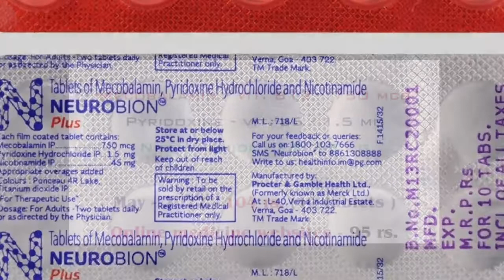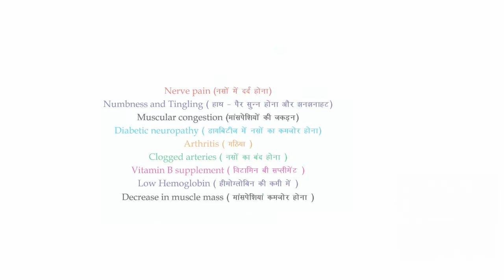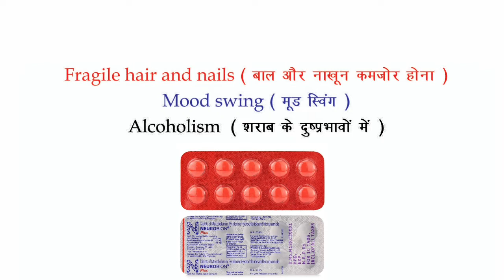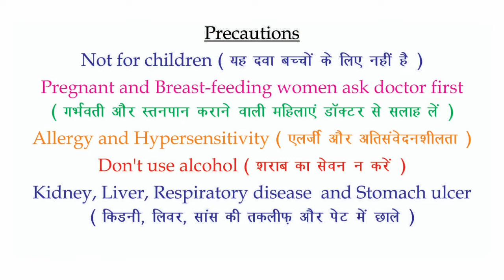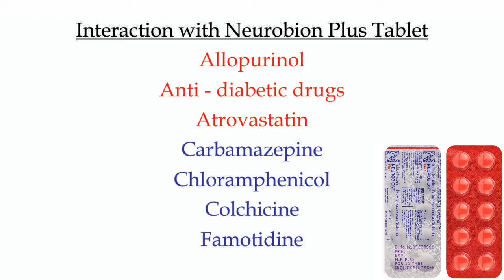neurobion plus | Procter and Gamble | neurobion forte | neurobion forte tablet benefits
Video Description and summary

About Neurobion Plus Tablet 👇

Neurobion is a brand of supplements that contain a combination of B vitamins. Its manufacturers advertise that Neurobion can help improve nerve function.

Now this medicine is made by Procter and Gamble. Its price is 104 Rupees.
Neurobion-Plus Tablet is a multivitamin formulation, hence a good source of vitamins such as niacinamide, mecobalamin and pyridoxine. It is important for the overall development of an individual. It is indicated in some conditions including iron-deficiency anemia, nutritional anemia and complications related to the diabetes and cardiovascular system.

How to take Neurobion 👇

Neurobion is a daily oral nutritional supplement, meaning that a person takes one tablet per day. Swallow the tablet whole with water.

What can Neurobion help with? 👇

The main benefit of taking Neurobion or similar combinations of B vitamins is to prevent or treat mild B vitamin deficiencies.

B vitamins play an important role in many functions in the body — they support a healthy nervous system, help create red blood cells, and help metabolize and use certain nutrients, for example.

B vitamin deficiencies result from not getting enough of the vitamins from the diet or from the body having difficulty absorbing them.

B vitamin deficiencies can cause various symptoms, such as:

-   general fatigue
-   weakness
-  anemia
-  weight loss or difficulty gaining weight
-  signs of nerve damage, such as tingling or numb pains in the hands and feet
- poor immune system function
-  depression
-   problems with various organs, such as the liver, kidney, or skin
-   Supplementation with B vitamins, such as those in Neurobion, may help prevent a deficiency that can cause these issues.
-   By helping to prevent B vitamin deficiencies, Neurobion can help support overall health.

If a person suspects that they have a vitamin deficiency, they should see a doctor for a diagnosis. The doctor can perform blood tests to check for deficiencies and recommend appropriate treatments and supplements.

What are the side effects? 👇

Neurobion is generally safe when a person follows the instructions on the packaging. In some cases, doses of B vitamins can turn the urine bright yellow.

This effect is temporary and harmless.
Taking too much of the product may cause side effects, such as:

-         excessive urination
-         nausea
-         vomiting
-         diarrhea
-         nerve damage
-         Allergic reactions are also a rare side effect of B vitamin supplements.

Anyone experiencing symptoms of an allergic reaction while taking Neurobion should seek medical attention immediately. Some of these symptoms include a rash, difficulty breathing, and swelling in the face or mouth.

Risks and warnings 👇

B vitamins are generally safe for most people to use. The vitamins dissolve in water and do not build up in the tissues very well. This means that the body can easily remove any excess vitamins in the urine.

Because of this, B vitamins are generally nontoxic, with very little risk of causing harm. However, taking a very high dose can be dangerous and cause side effects.

Talk to a doctor before starting any new supplement. This is especially important for people who are taking ongoing medication and people with internal organ problems, such as kidney disease.
B vitamins generally have a low risk of interacting with medications, though some supplements can cause interference.

The content and information on In-depth - Life Science (and videos uploaded to YouTube ) are designed to educate the general public on health care and medical issues that may affect their daily lives. You should always talk to your health care provider for diagnosis and treatment, including your specific medical needs.